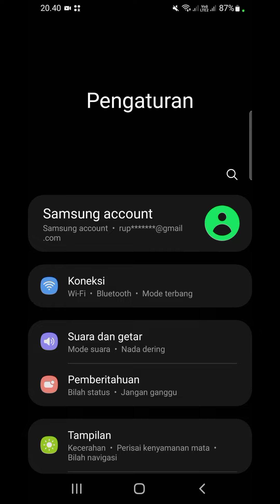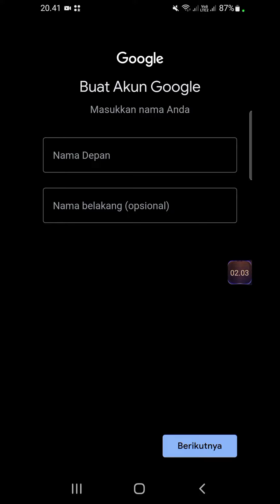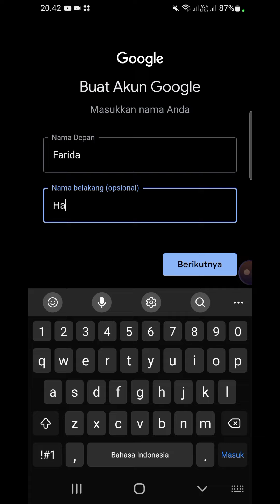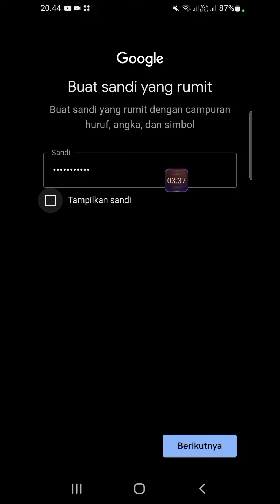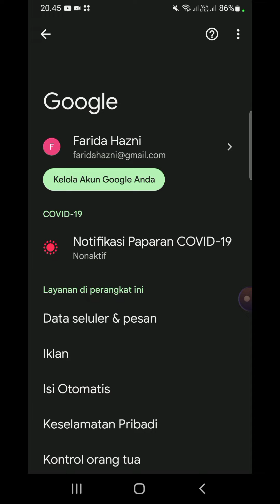Cara buat gmail di hp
demikian vidio caranya membuat akun gmail dari hp semoga bisa bermanfaat dan salam sukses buat semuanya

cara membuat banyak email tanpa verifikasi nomor hp di laptop,
cara membuat banyak email sekaligus,
cara membuat banyak email tanpa verifikasi nomor hp,
cara membuat email yahoo banyak,
cara membuat akun gmail banyak tanpa dinonaktifkan,
tutorial buat gmail banyak,
cara membuat akun gmail banyak untuk youtube